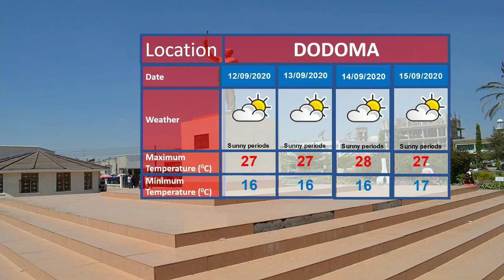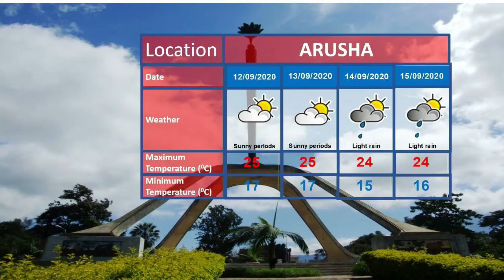WEATHER FORECAST 10-09 -2020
Weather forecast for the next 24 hours starting at 9.00 p.m as presented by weather analyst Amina Saleh.